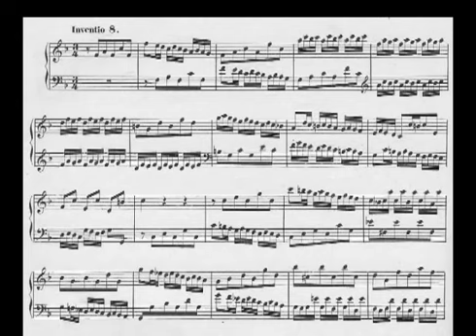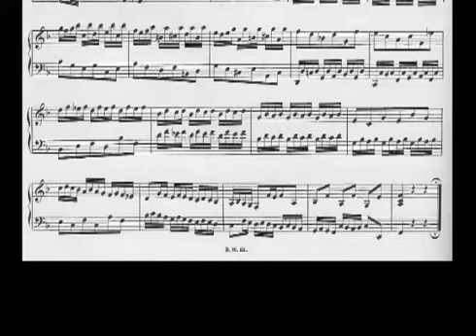Me performing JS Bach's Invention No 8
Bach in the day when brain cells were plentiful...